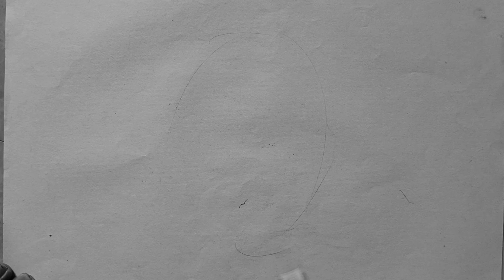Lucifer was Innocent? Tirth Parsana Pencil Sketch (Time Lapse video)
Tirth Parsana
YouTuber known for content about his daily life. He promotes Lucifer Was Innocent brand clothing, which includes sweatshirts and hoodies.

This is my time laps video how I draw the portrait in A4 size paper using Artline Pencils.